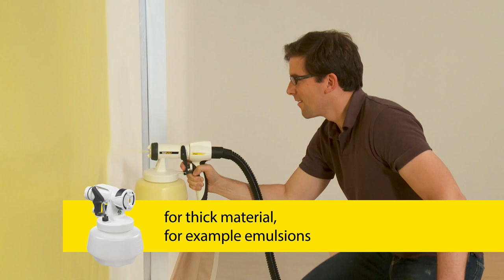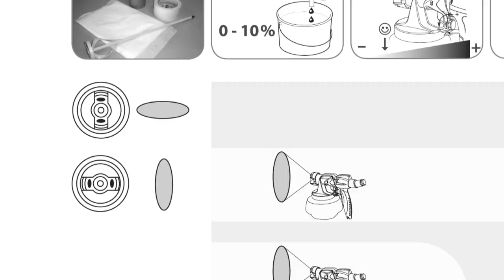Wagner WallPerfect Flexio 687- Full Product Details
WallPerfect FLEXiO 687 has two spray attachments which makes the system suitable for both interior and exterior use for walls and ceiling or wood and metal paints.

The innovative I-Spray attachment atomises paints perfectly and produces uniform, excellent coverage. The spray jet can be adjusted horizontally or vertically and the air volume adjustment is completely variable to suit your needs. The spray attachment for wood and metal enables you to use a round jet - to ensure fast and precise paint application.